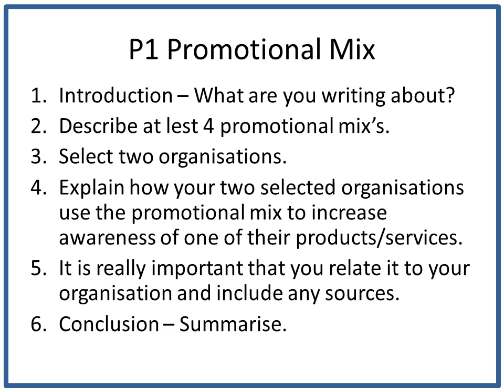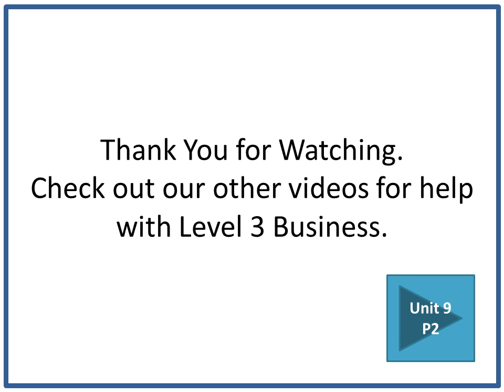BTEC Business Level 3 Year 1 Unit 9 Creative Product Promotion P1